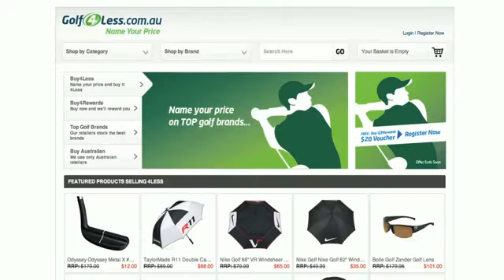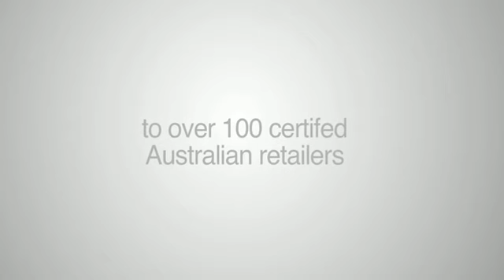Golf For Less - Name your price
Golf For Less is doing what it can to help keep the Australian dollars spent on golf gear in Australia. and click the banner to see for yourself.
This offer really helps out the struggling Australian Golf Shop Pro.